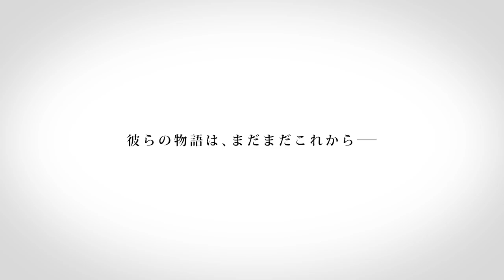TVアニメ「アイドリッシュセブン」PV 第2弾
TVアニメ「アイドリッシュセブン」好評放送中！これまでの「IDOLiSH7」の軌跡を振り返るPV第2弾！
彼らの物語は、まだまだこれから――

TVアニメ『アイドリッシュセブン』　Blu-ray & DVD 特装限定版シリーズ好評発売中！
ライブ最速先行抽選申込券や録り下ろしドラマCDなど、毎回素敵な特典が盛り沢山！

【放送情報】
TOKYO MX　　毎週日曜22:30～
KBS京都　　　 毎週日曜23:00～
サンテレビ　　毎週日曜24:30～
テレビ愛知　　毎週日曜26:05～
テレビ北海道　毎週火曜26:05~
TVQ九州放送 毎週火曜26:35～
BS11              毎週火曜24:00～

◆STAFF
原作：バンダイナムコオンライン・都志見文太／監督：別所誠人／スーパーバイザー：あおきえい／シリーズ構成：関根アユミ／キャラクター原案：種村有菜／アニメーションキャラクターデザイン：深川可純／総作画監督：猪股雅美・サトウミチオ／美術監督：高橋麻穂／色彩設計：篠原真理子／2Dデザイン：髙橋清太（FUETE）／撮影監督：津田涼介／CGディレクター：ヨシダ.ミキ／3Dワークス：井口光隆／編集：右山章太／音響監督：濱野高年／音楽：加藤達也／音楽制作：ランティス／アニメーション制作：TROYCA／製作：アイナナ製作委員会

◆CAST
和泉一織：増田俊樹／二階堂大和：白井悠介／和泉三月：代永翼／四葉環：KENN／逢坂壮五：阿部敦／六弥ナギ：江口拓也／七瀬陸：小野賢章／八乙女楽：羽多野渉／九条天：斉藤壮馬／十龍之介：佐藤拓也／小鳥遊音晴：千葉進歩／大神万理：興津和幸／小鳥遊紡：佐藤聡美／八乙女宗助：小西克幸／姉鷺カオル：川原慶久

７つの願いは、運命になる―――

©BNOI/アイナナ製作委員会